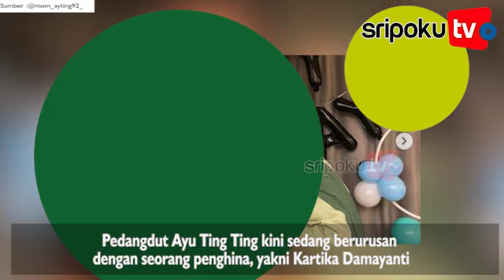Anggota DPR RI Soroti Tindakan Orangtua Ayu Ting Ting yang Datangi Rumah Penghina saat PPKM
TRIBUNNEWS.COM -  Tindakan orangtua Ayu Ting Ting yang datangi rumah penghina anaknya tuai komentar.

Hal tersebut disampaikan dalam video yang diunggah di YouTube Cumicumi, Selasa (3/8/2021).

Diketahui orangtua Ayu Ting Ting, Umi Kalsum dan Abdul Rozak sempat mendatangi rumah seorang haters.

Yang mana kediaman penghina bernama Kartika Damayanti itu berada di Bojonegoro, Jawa Timur.

Seolah sudah geram, Umi Kalsum dan Rozak menempuh jalur darat untuk menemui keluarga penghina.

Padahal saat ini di Indonesia khususnya sejumlah daerah tengah memberlakukan PPKM Level 4.

Lantas tindakan orangtua Ayu Ting Ting itu menuai komentar dari Anggota Komisi IX DPR RI, Rahmad Handoyo.

Rahmad Handoyo mempertanyakan soal perjalanan yang dilakukan oleh Umi Kalsum dan Rozak di masa PPKM.

Menurutnya, selama ada peraturan yang ditetapkan, sebagai masyarakat harus bisa mematuhi.

"Apakah memungkinkan dalam PPKM Level 4 itu keluar tanpa surat."

"Kalau secara prosedur kita harus taat, aturan ada itu untuk ditaati dan dijalankan," kata Rahmad Handoyo.

Ia khawatir apabila tindakan orangtua Ayu Ting Ting menjadi perhatian publik terkait penerapan aturan PPKM.

Lantaran sejumlah warga yang bekerja di Jakarta untuk masuk harus membawa sejumlah syarat tertentu.

"Kalau tidak sesuai ketentuan terhadap aturan PPKM menjadi bahan pembicaraan di masyarakat."

"Kok dia dan yang lain dalam PPKM Level 4 bisa bebas berkeliaran," tuturnya.

Rahmad Handoyo menerangkan itulah yang menjadi perhatiannya soal tindakan orangtua Ayu Ting Ting.

Disinggung soal pelanggaran PPKM, ia ogah berkomentar karena bukan tanggung jawabnya.

"Nah itu yang menjadi konsen saya, soal pelanggaran atau tidaknya bukan ranah saya," ucap Rahmad Handoyo.